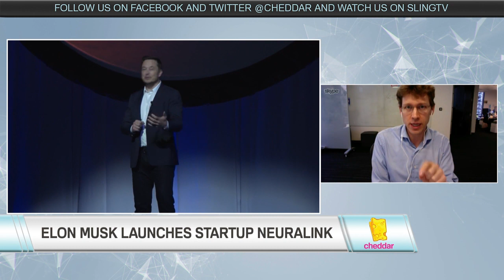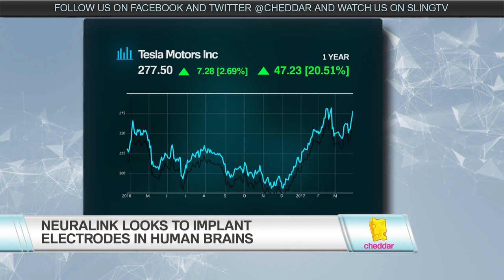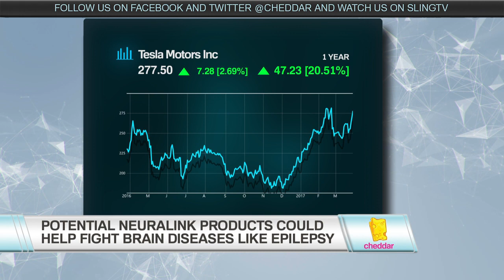Elon Musk's Neuralink, as Explained by the WSJ Reporter Who Broke the Story | Cheddar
Rolfe Winkler told us about Elon Musk's next venture. Neuralink aims to connect human brains to artificial intelligence in order to give mankind an advantage as the rate of automation increases.

ABOUT CHEDDAR: Cheddar is a new video news network focused on covering the most innovative products, technologies, and services transforming our lives. The network covers this news through the lens of the companies and executives driving these changes. Live and on demand from its broadcast locations on the floor of the New York Stock Exchange, NASDAQ Marketsite, and the field, Cheddar will exclusively cover companies in technology (i.e. Google, Apple, Uber, Airbnb), media (i.e. Netflix, Disney, Hulu), and innovative consumer products (Lululemon, Chipotle, Tesla).

Connect with Cheddar online!